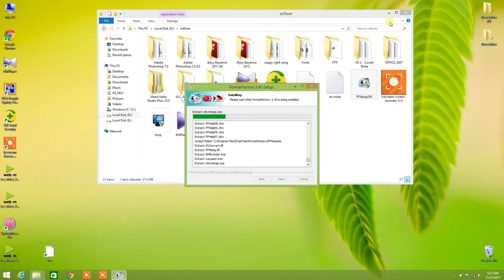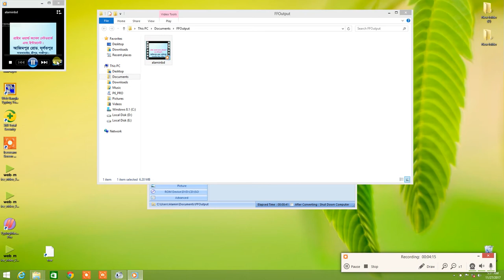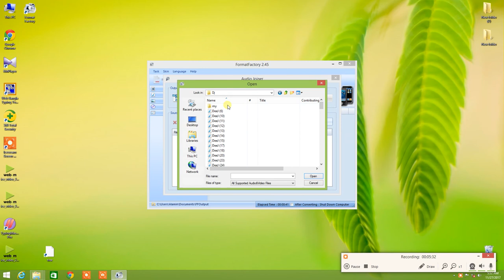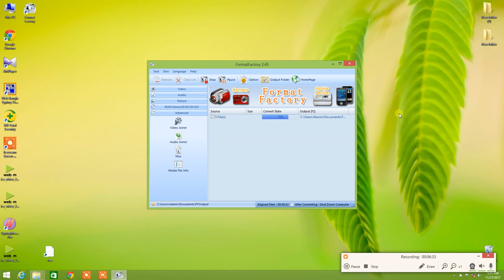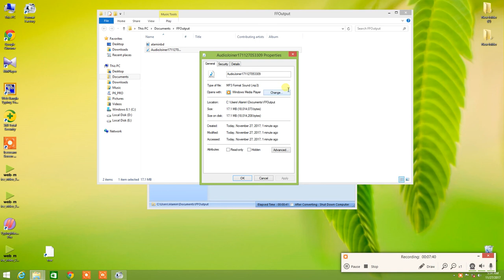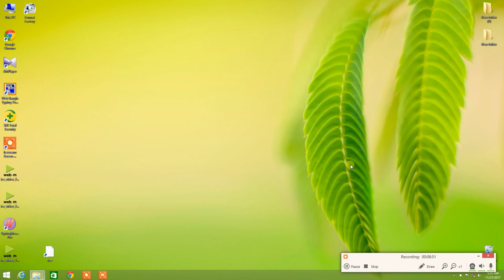How To Use Format Factory Bangla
How To Use Format Factory Bangla 2017